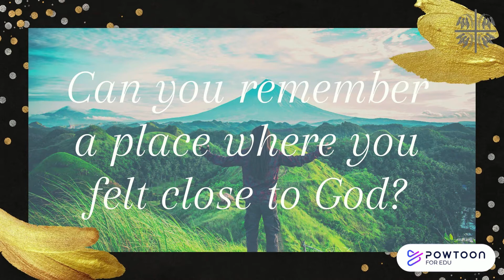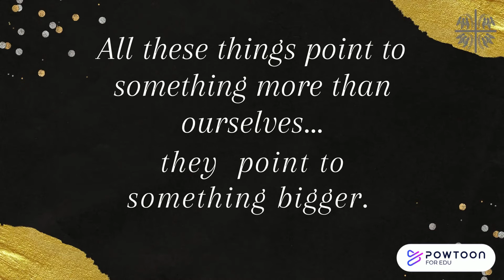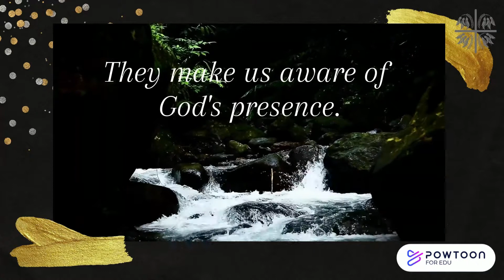Where is God sacramentality reflection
A reflection on recognising God in everyday life and moments